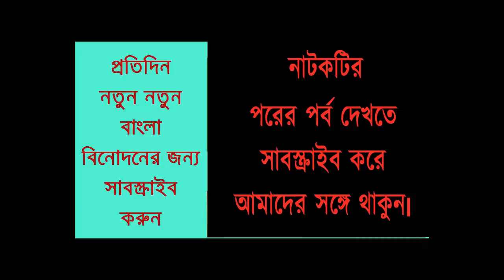চিনি খেলে কৃমি হয়?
শিশুর পেটে কৃমি সংক্রমণ নিয়ে রয়েছে অনেক বিভ্রান্তি। যেমন বাচ্চার দাঁত কটমট করলে বা অতিরিক্ত লালা ঝরলে অনেকে মনে করেন কৃমি হয়েছে। পাঁচ থেকে সাত মাস বয়সে কিন্তু বাচ্চাদের একটু বেশিই লালা ঝরতে থাকে। এর সঙ্গে কৃমির সম্পর্ক নেই। অনেকের ধারণা, বেশি মিষ্টি খেলে কৃমি হয়। এ ধারণাও ভুল। মিষ্টি বা চিনি নয়, কৃমি সংক্রমণের সঙ্গে সম্পর্ক আছে যেকোনো দূষিত খাবারের। গরমে যে কৃমির ওষুধ খাওয়ানো যাবে না, এটাও ঠিক নয়।